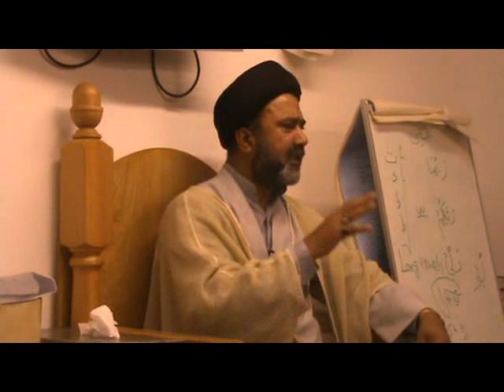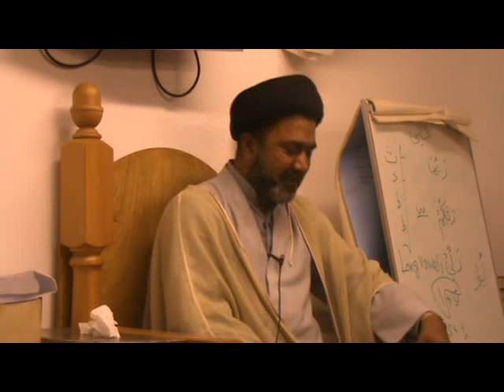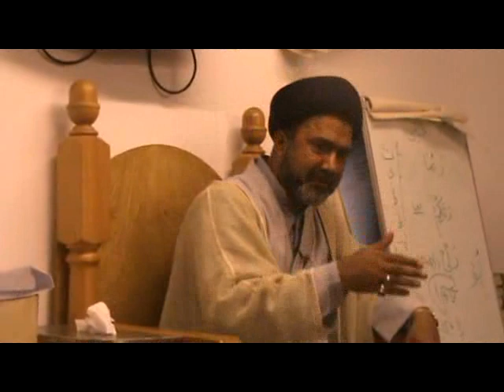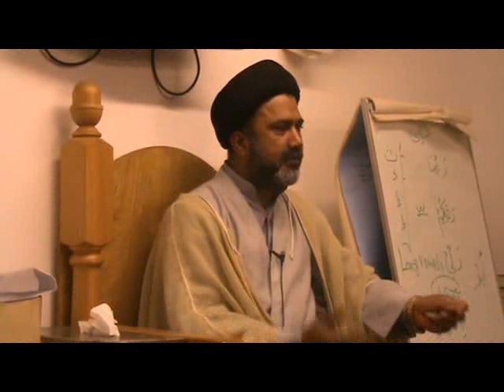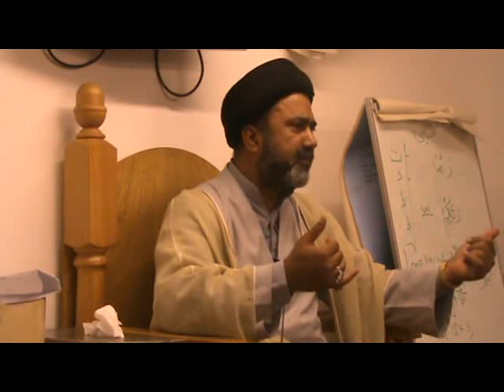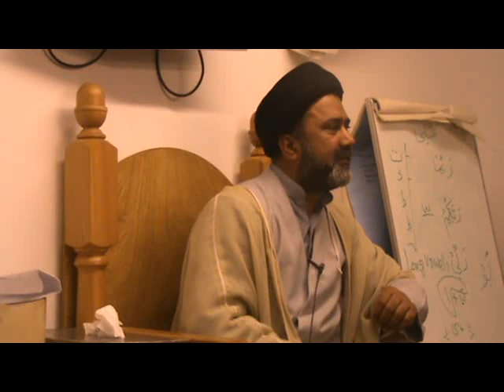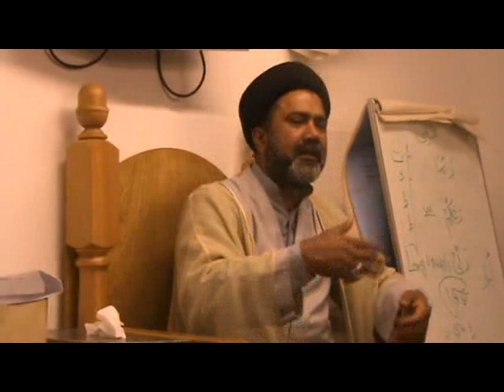Dua and Ramadhan Karim 1/ Urdu/-3/08/2011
Dr Syed Abbas Naqvi from Woking,UK delivering speech on Importance of DUA during the Ho;y Month of Ramadhan Kareem and Q & A